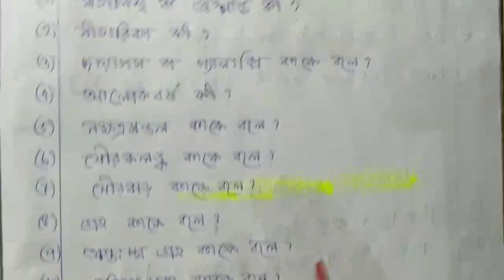Class 6 Amader Prithibi/Geography Question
পুরো ভূগোল বই টার প্রত্যেক অধ্যায়ের অতি সংক্ষিপ্ত ও M.C.Q Type প্রশ্ন ও উত্তর notes একসঙ্গে পেতে লিংক দিলাম